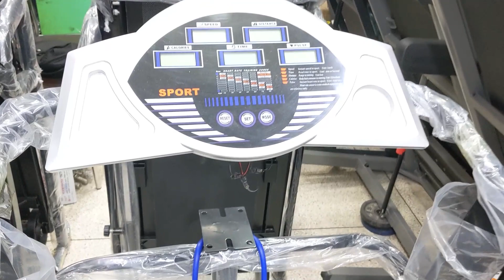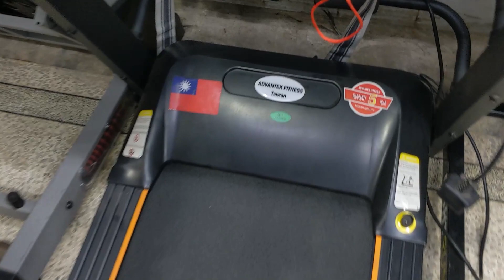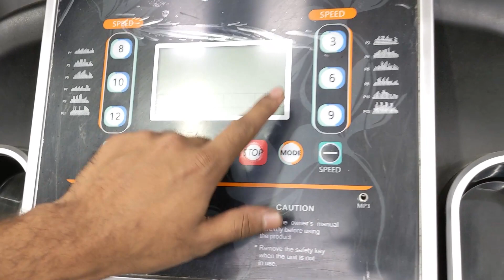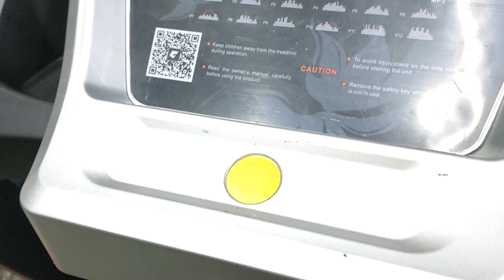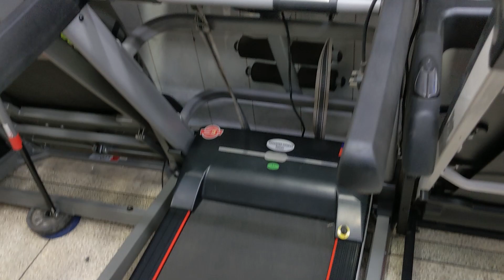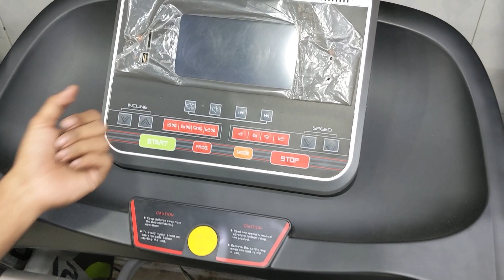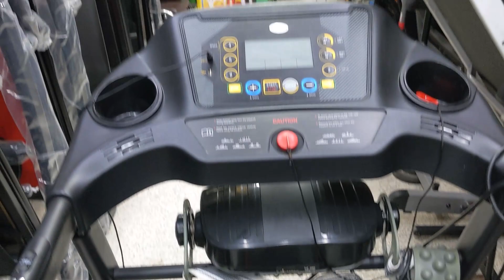treadmill price in bangladesh | সস্তায় তাইওয়ানের ট্রেডমিল | ট্রেডমিলের দাম জানুন ২০২৩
Sports One
Address: 7/A, Moulana Bhasani Hockey Stadium Market,
 Dhaka-1000